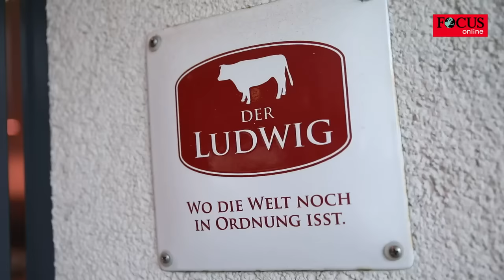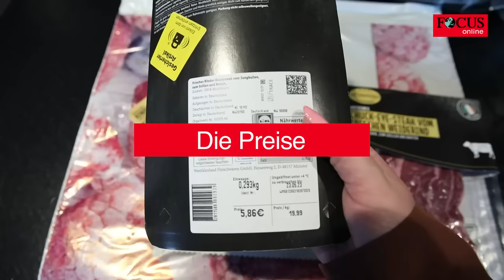Discounter-Steak überrascht bei Test – Fleischprofi kann es kaum glauben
Deutschlands Fleischpapst Dirk Ludwig testete für FOCUS online Steaks unterschiedlicher Preiskategorien. Dabei schnitt ein Produkt vom Discounter erstaunlich gut ab. Ein Supermarkt-Steak versagte dagegen komplett. Der Experte: „Da esse ich lieber einen Kartoffel-Rösti“.

Ein Steak beim Metzger ist meist deutlich teurer als im Supermarkt. Doch bedeutet ein höherer Preis automatisch bessere Qualität? Das wollen die Reporterinnen Lisa-Marie Jeschina und Katharina Müller herausfinden und machen sich auf den Weg ins hessische Schlüchtern. Für den FOCUS-online-Steak-Test haben sie in verschiedenen Discountern und Supermärkten stichprobenartig Rindersteaks gekauft. Die bereits abgepackten Fleischstücke wiegen zwischen 200 und 300 Gramm.

Die Steaks im Preischeck
Bei Edeka wurde das Fleisch zum Kilopreis von 17,90 Euro erworben.
Bei Lidl kostete das Kilo 19,99 Euro.
Bei Aldi zahlten die Reporterinnen 26,99 Euro für ein Kilo Rumpsteak.
Das Fleisch der Metzgerei „Der Ludwig“ kostete 61,95 Euro pro Kilo und war damit mehr als dreimal so teuer wie das günstigste Steak.

Fleisch-Sommelier Dirk Ludwig testet die Steaks in drei Kategorien. Der sogenannte „Fleisch-Papst“ beurteilt die Fleischprodukte in Aussehen, Zubereitung und Geschmack. Was der Fleisch-Experte nicht weiß: Auch ein Steak aus seinem eigenen Verkauf ist unter den Fleischproben. Wird der Metzgermeister sein eigenes Produkt erkennen? Oder gewinnt vielleicht sogar ein Discounter-Produkt den Qualitätsvergleich? Das Ergebnis sehen Sie jetzt im FOCUS-online-Steaktest.
Bereits in der ersten Test-Kategorie „Aussehen“ fällt Deutschlands Fleischpapst ein vernichtendes Urteil zu einem der Produkte aus dem Supermarkt. „Sieht scheiße aus, ziemlich labbrig, fällt auseinander, kaum Farbe". Auch in den folgenden Kategorien kann das Steak den Experten nicht überzeugen. Doch es gibt auch ein Überraschungsprodukt aus dem Discounter, das in allen Kategorien hohe Punktzahlen erreichen kann. Alle Ergebnisse sehen Sie oben im Video. Wichtig zu beachten: Da es sich nur um willkürliche Stichproben handelt, sagt das Testergebnis nichts über die allgemeine Fleischqualität der Discounter, Supermärkte und Metzger aus.